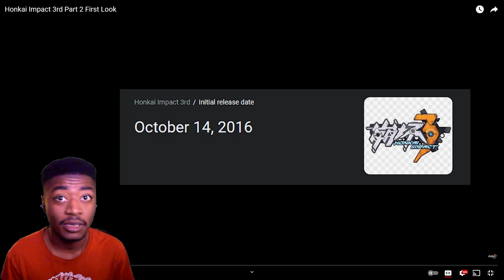NO THEY DIDN'T... Honkai Impact 3rd Part 2 First Look REACTION